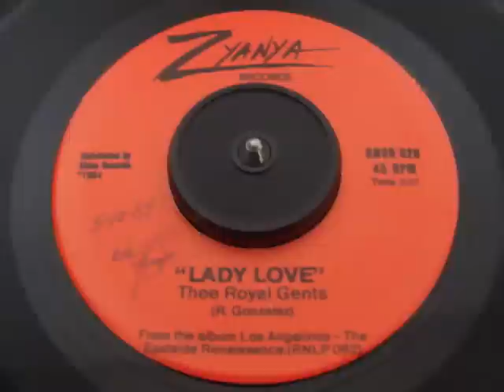Thee Royal Gents - Lady Love (Zyanya)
Rare Excellent Unknown Modern Soul 45...Hope Enjoy!!! All Praises To Allah (God) !!!